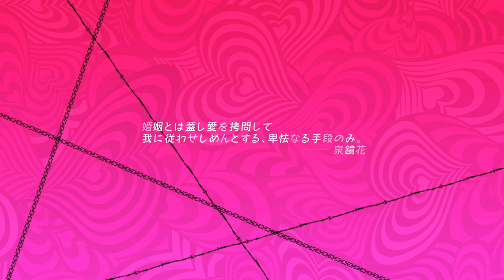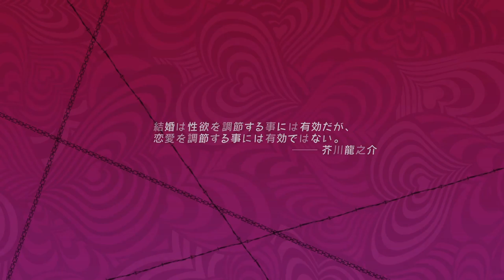Catherine: Full Body (JP) - Stage 1 + 2 (Standard-Hard) Playthrough [GOLD]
Playing through Stage 1 and Stage 2 of the Nightmare in Catherine: Full Body on PlayStation 4. Puzzle type is Standard and difficulty is on Hard. Earning the Gold Prize for both.

Game: Catherine: Full Body
Platform: PlayStation 4, PlayStation Vita (JP only)
Release Date: February 14, 2019 (JP), 2019 (NA, EU)